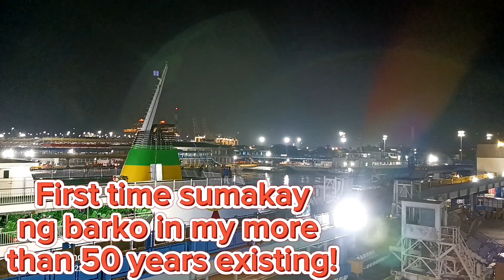First time sa barko from Batangas to Odiongan